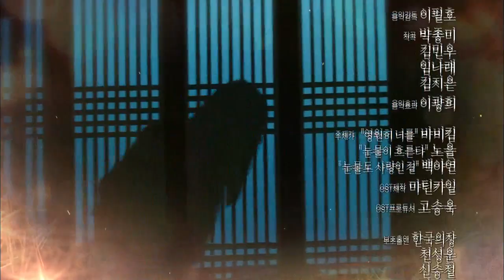[HOT] 불의 여신 정이 14회 예고 - 20130813 화요일 방송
20130813 불의 여신 정이 14회 예고편